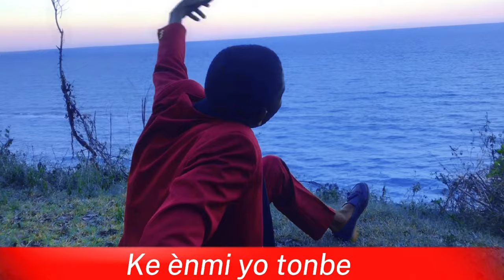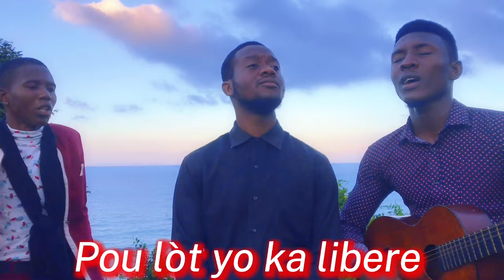Se pa fòs nou ki fè'n konn goumen_ Salmis Chalostin Lancivette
Video sa se yon enspirasyon ke nou jwenn nan sòm 44. Li fè konprann ke se pa epe nou ki fè nou ka mennen batay la, ni se pa fòs nou ki fè'n konn goumen. Men se ak puisans Bondye nap ka soti gayan nan batay nap mennen an.